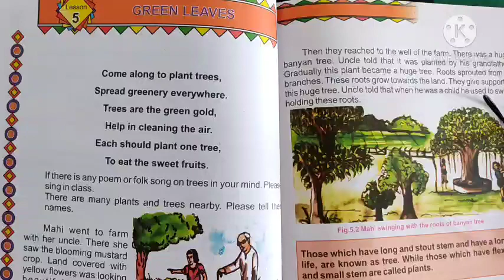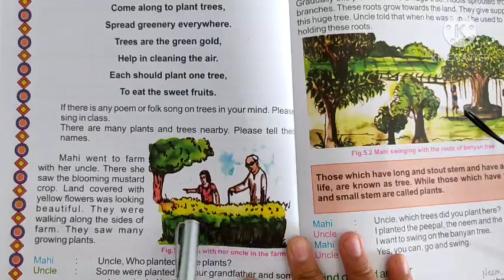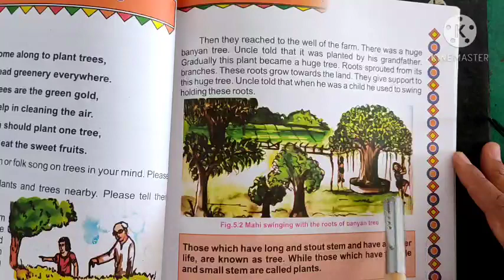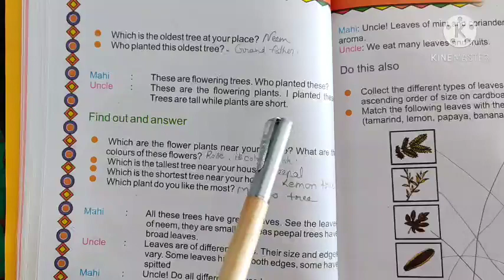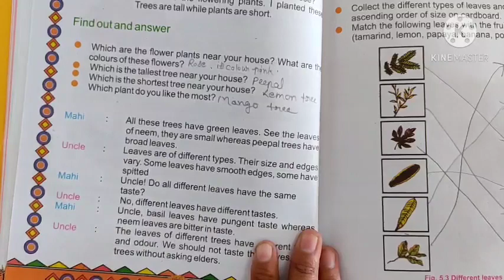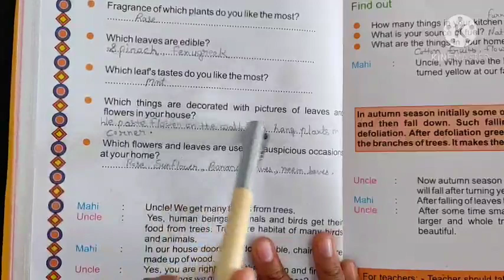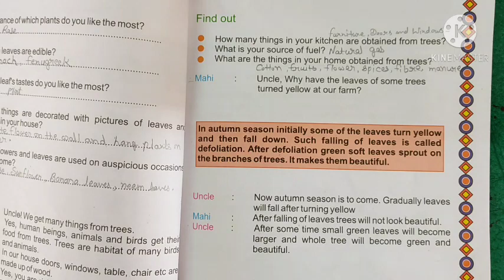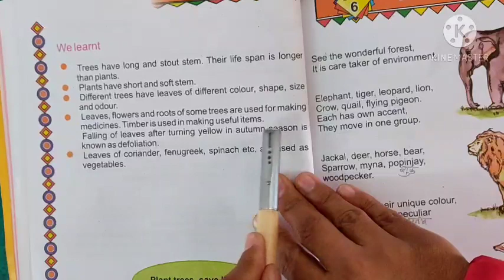Class-3/EVS/chapter-5/green leaves🌿🍁/rbse english medium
Full Hindi explaination with question answers.